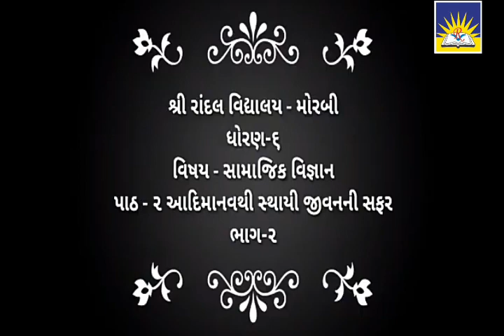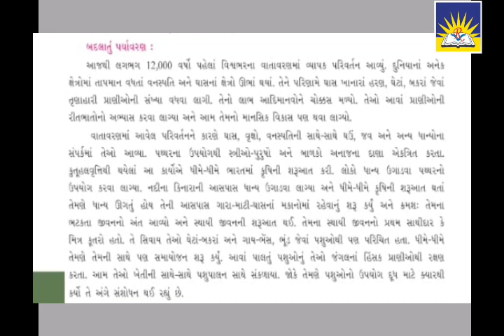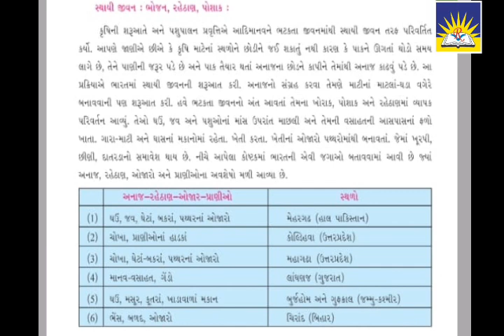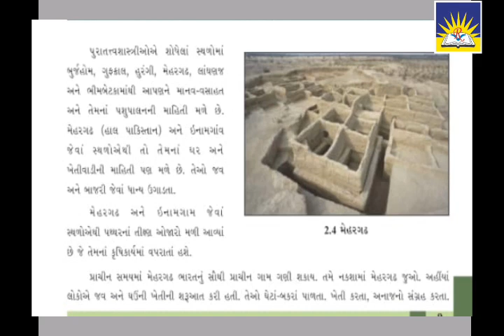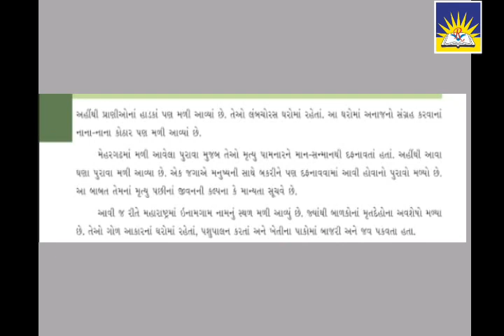Std-6 Sub-Social Science ch-2 Part - 2 (sem-1)